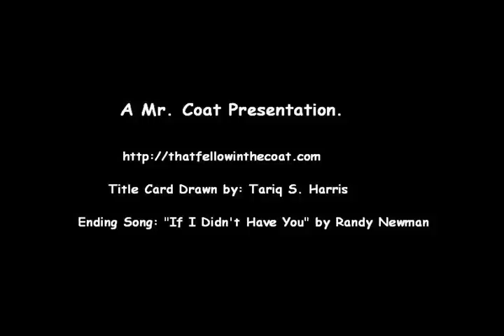A Look at Disney's Circle 7 Animation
I return to a brief time when Disney and Pixar were split up and the Mouse's response...was to make direct-to-video sequels to their movies.